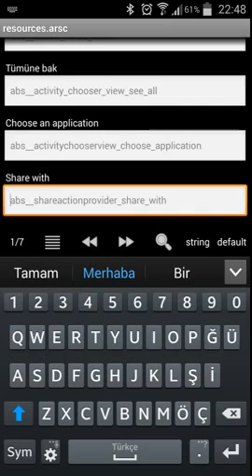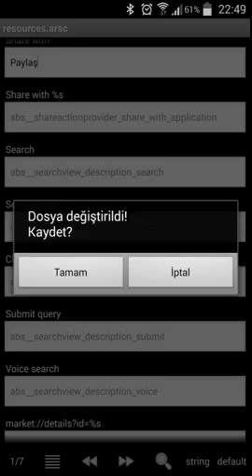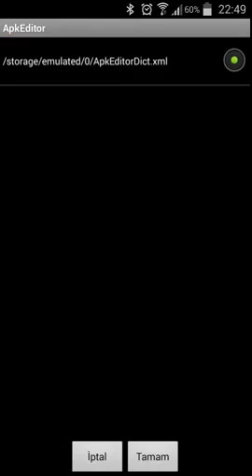Apk Editor Sözlük Oluşturma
Bu video, üye ve ziyaretçileri için hazırlanmıştır.